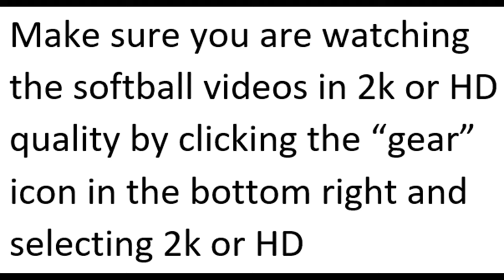2023 Major Challenge Cup Broadcast Video Clips (No Audio)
Unfortunately they have no audio because these are the replay clips from the multi camera broadcast - 2023 Major Challenge Cup.

1/27 - 1/29/2023 at the Space Coast Stadium in Viera, Florida.
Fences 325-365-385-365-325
Temperatures were 48 to 74 degrees
50 foot pitching rubber, 75 foot bases, Dudley Stadium ZN ball